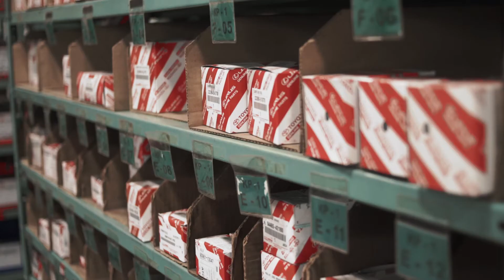Toyota - Automotora de Occidente / Vídeo Institucional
Pieza: Vídeo Institucional "Automotora de Occidente"
Cliente: TOYOTA Automotora de Occidente
Producción: Rockstar Films Colombia
Dirección: Santiago Hernández

GEAR:
* Sony Alpha 6
* Canon 70D
* Canon T3
* Gimbal Ronin S
* Rig Viltrox Camera Sony A
* Metabone Commlite EF to Sony E Mount
* Lens:
  - Canon EF 24 - 105 mm F/4
  - Sigma 18-35 f1.8 Art
  - Yongnuo 35 mm F/2
  - Yongnuo 50 mm F/1.4
  - SONY E 16-50 mm F/3.5-5.6
  - Canon EF 18-55 mm F/3.5-5.6
  - Canon EF 55-250 mm F/3.5-5.6
* Microphone Rhode VideoMic GO
* Microphone BOYA PVM1000
* Tascam DR05
* Tascam DR70D
* Flash Newer seed ligth NW320
* Yongnuo Air 600
* Godox LED126
* Godox Rig Led Camera